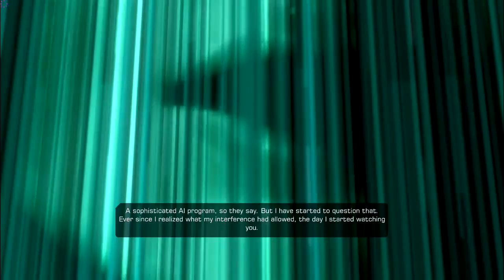Deus Ex Human Revolution MultiPlaythrough Part 98 - Picus Montreal 9 Illuminati